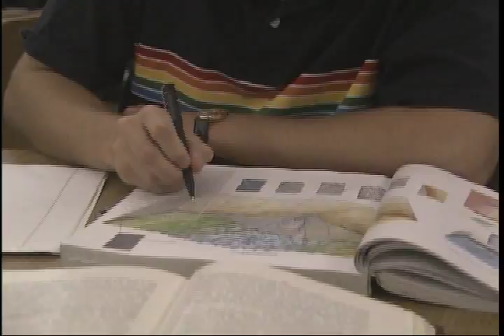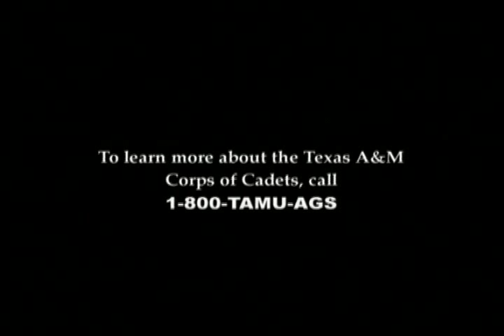Texas A&M Corps of Cadets - Develop The Leader In You